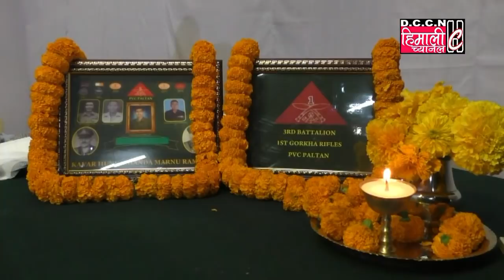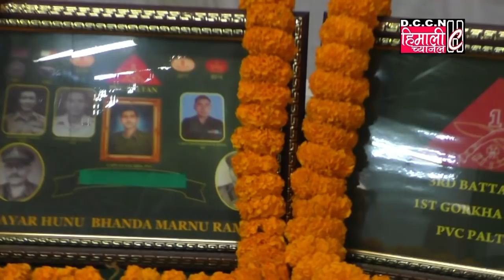RAISING DAY : कायर हुनुभन्दा मर्नु राम्रो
Organised by Third Battalion The First Gorkha Rifles
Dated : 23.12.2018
Venue : Lebong Ground Darjeeling